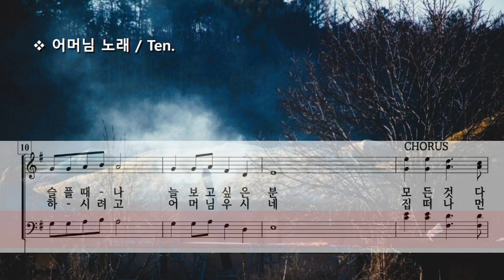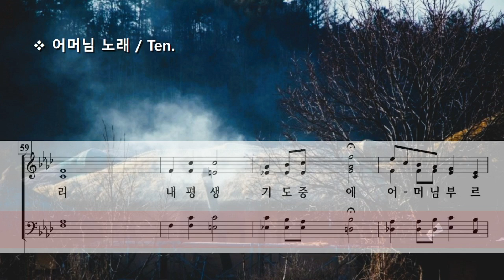어머님 노래 ( 최기욱 ) / Ten.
Song for Mother by G. W. Choi ( 최기욱 )